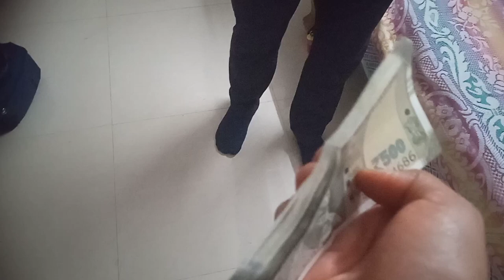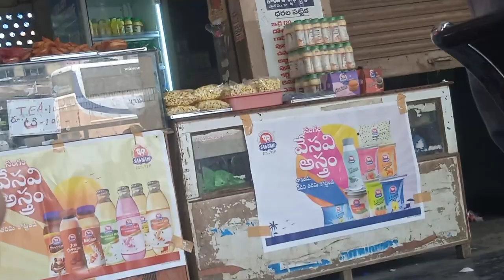మా ఊరు వచ్చేసాము,ఎండల్లో ట్రైన్ జర్నీ ,ఇక్కడ పవర్ కటింగ్స్ చాలా ఉన్నాయి,ఎండలకు మొత్తం పాడైపోతున్నాయి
మా మారుమూల విలేజ్ కి రావాలంటే ఎంత కష్టమో, ఉలవలతో ఉలవచారు